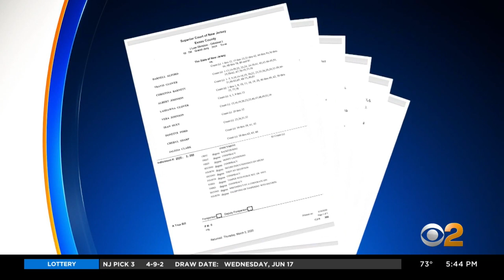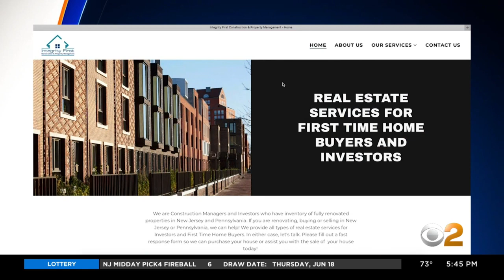Forgotten Families: Record Number Of Arrests Connected To Housing Scheme Uncovered By CBS2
There are a record number of arrests in a housing scheme connected to CBS2's award-winning investigation that uncovered New York City paying bad landlords in New Jersey to take in homeless families. CBS2's Lisa Rozner reports.